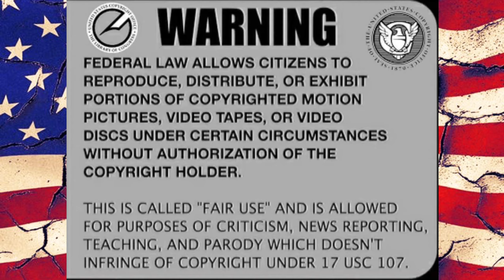Inmate goes Pro Se with very serious charges! Bond Hearing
We head back to Detroit, Michigan for this bond motion.
The defendant is cute an inmate, facing 25 years for very serious charges.

He fires his court appointed public defender and goes Pro Se in front of Judge McConico.

We’ll be sure to keep you up to date!

**Many thanks and appreciation to our channel members:**
Pedro Whack-a-mole, Pats Cats,
ExistentialAngst, CW 1960,
West Side Girl Reacts,
Butcher Bird, Jason Heaton & Buddy Parker*